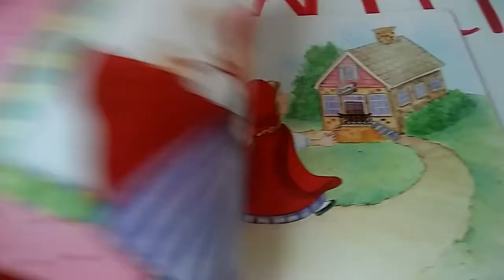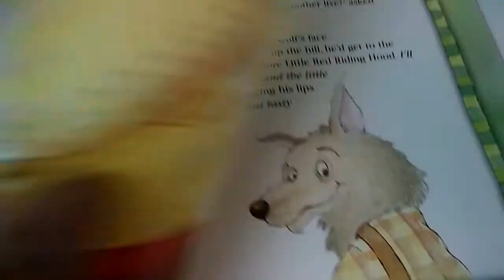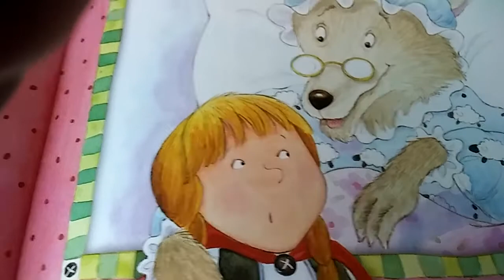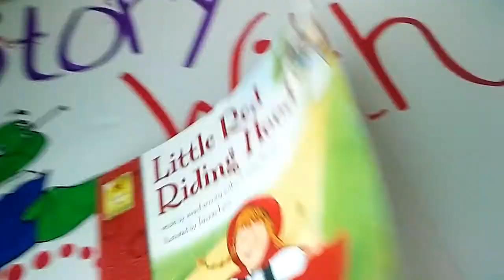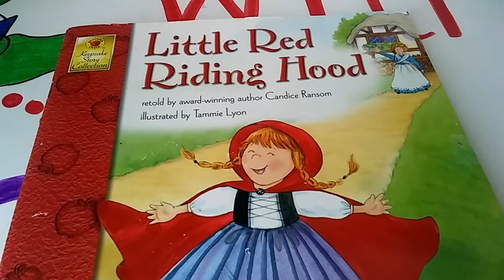Little Red Riding Hood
Author: Candace Ramson
Illustrator: Tammie Lyon